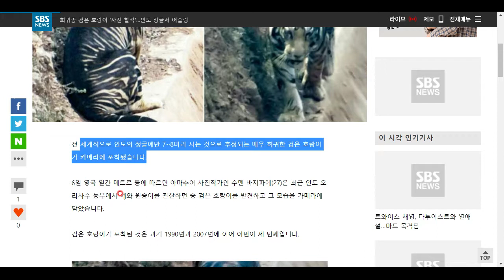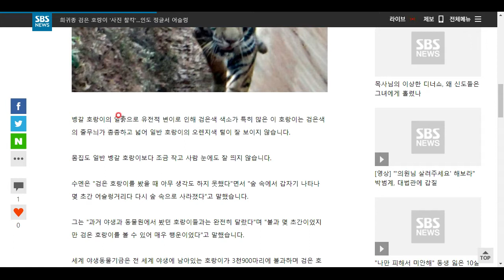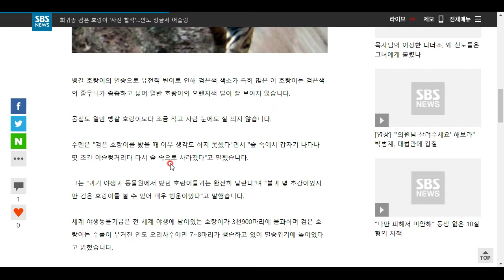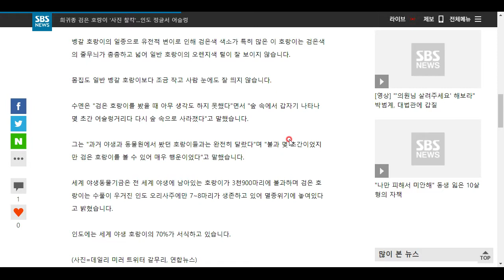인도에서 '흑호' 발견!!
전 세계에 7마리 정도밖에 없답니다! 흥분되는 소식, 함께 살펴보시죠^^